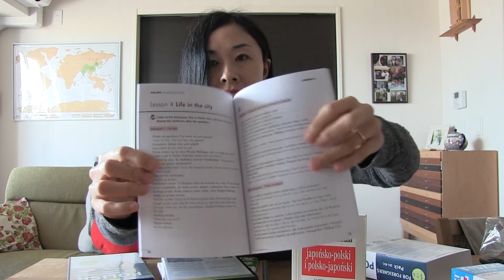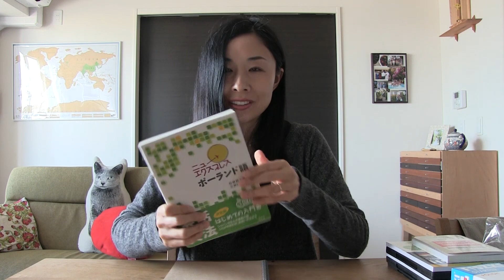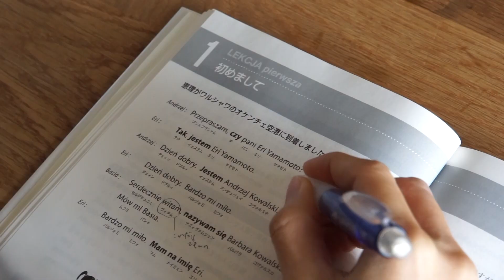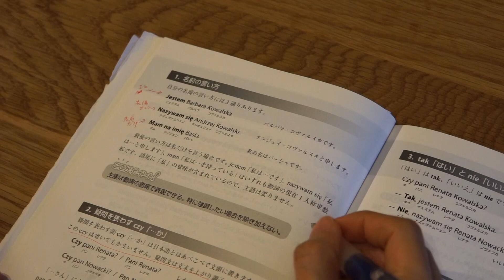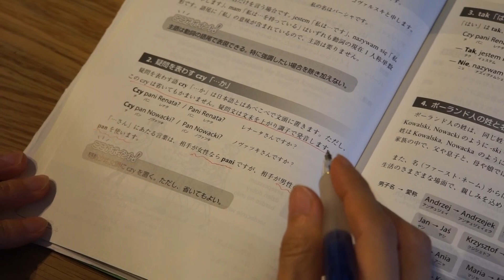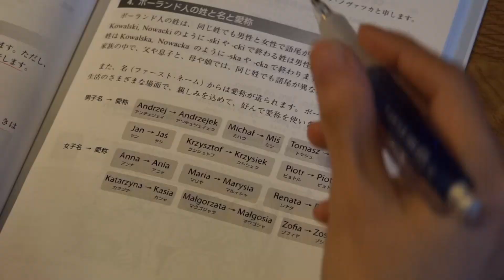Japońska żona uczy się polskiego - lekcja 1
PIERWSZE wideo zrobione w całości przez Aiko!

Sprzęt
Kamera 1: Sony a6000
Kamera 2: Canon IVIS HF G20
Action Camera: Kodak SP360 4K
Dron: Dji Mavic Pro